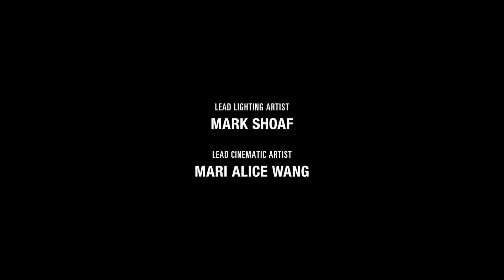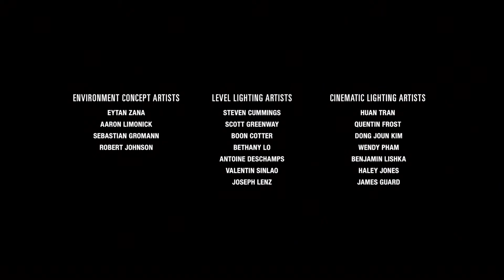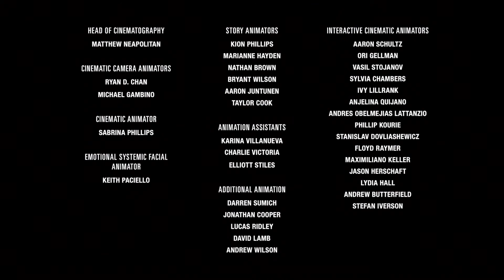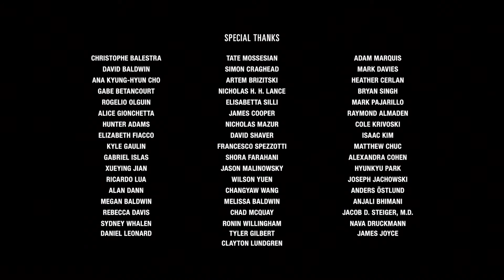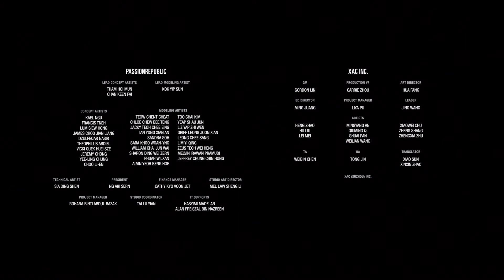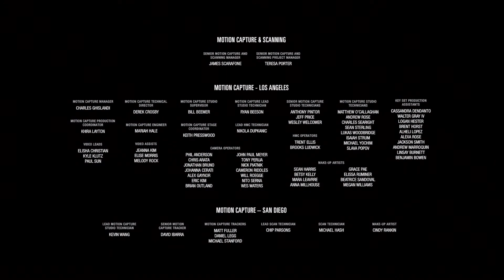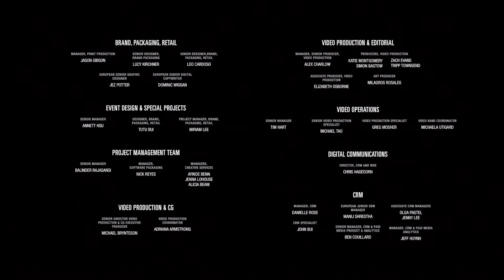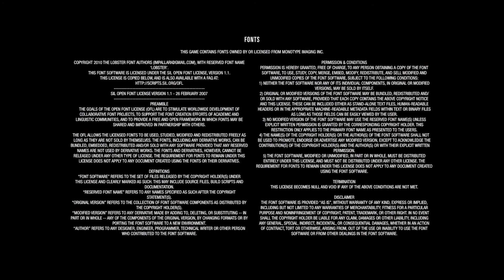THE LAST OF US PART II - CAP. 33 FINAL l LO HARÍA TODO DE NUEVO